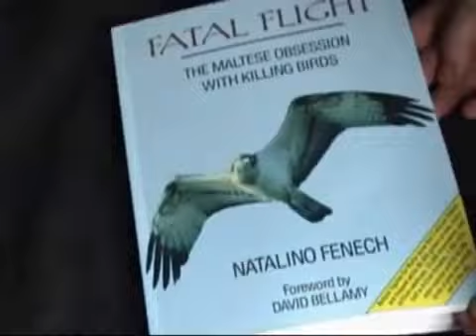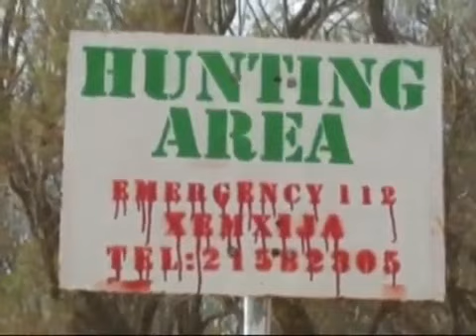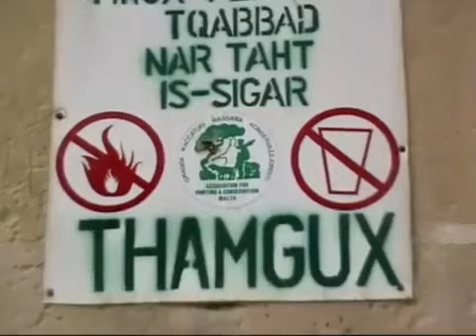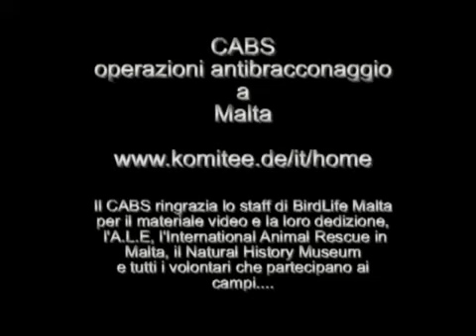Bracconaggio a Malta - Le immagini dello scandalo!!!